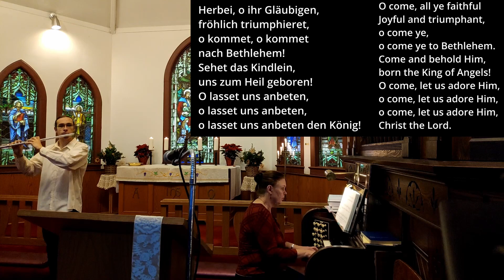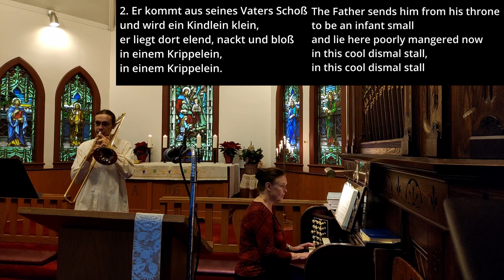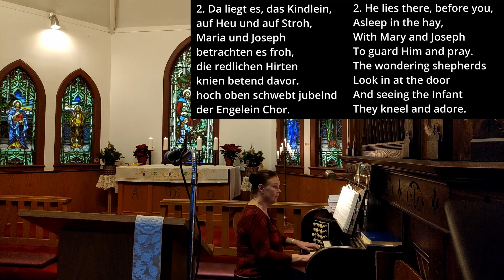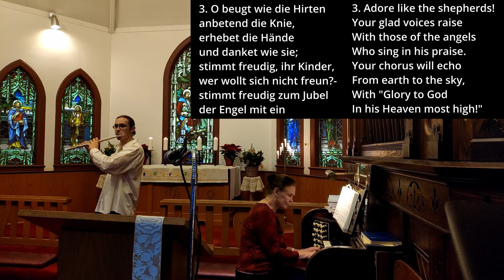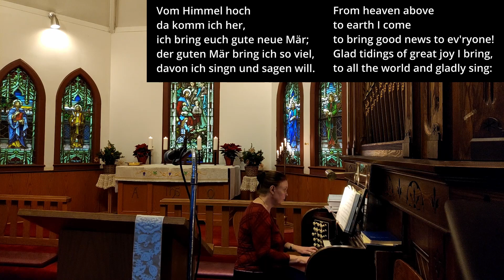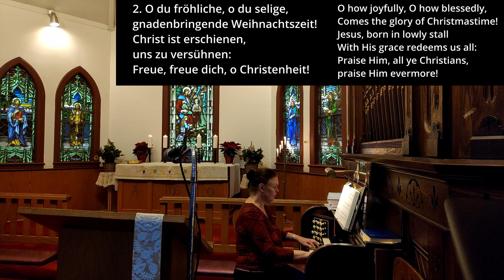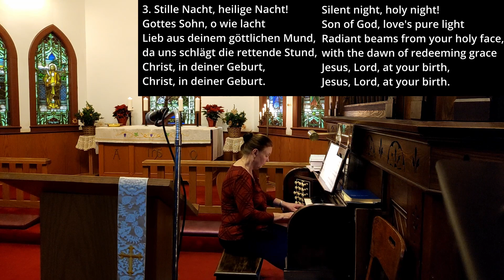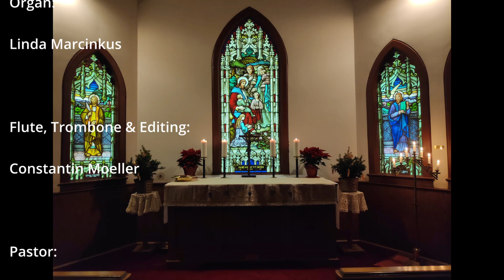Christmas Eve service from St George's Lutheran Church in Toronto 2021